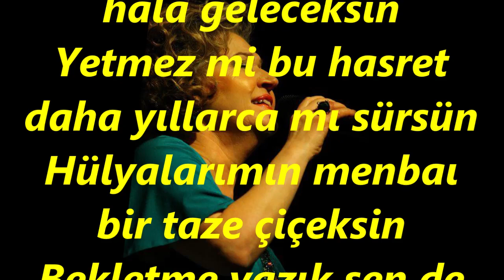Ayşe TAŞ-Aylar Geçiyor Sen Bana Hâlâ Geleceksin (RAST)R.G.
SOLİST:
*AYŞE TAŞ*
VİDEOYU YAPAN
*RECEP GAYRETLİ*
GÜFTE:  BURHAN BEY
BESTE:  SELAHATTİN PINAR
USUL:  CURCUNA
MAKAM:   RAST
Aylar geçiyor sen bana halâ geleceksin
Yetmez mi bu hasret daha yıllarca mı sürsün
Hülyalarımın menbaı bir taze çiçeksin
Bekletme yazık sen de solar sen de çürürsün.